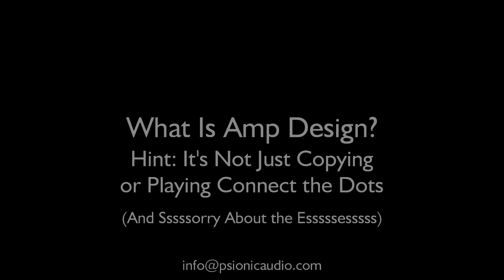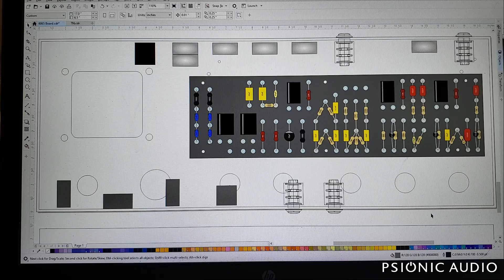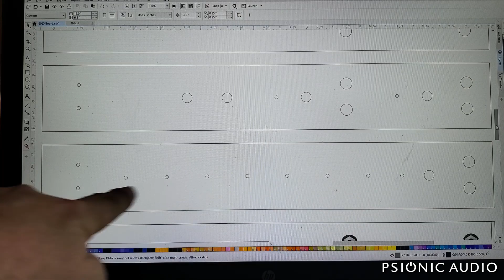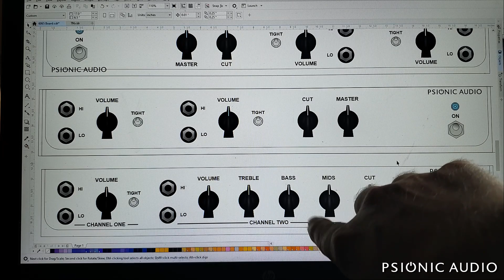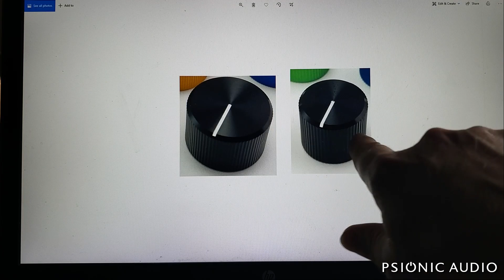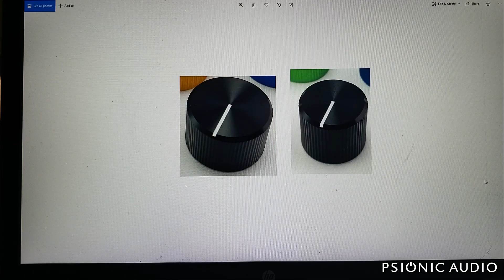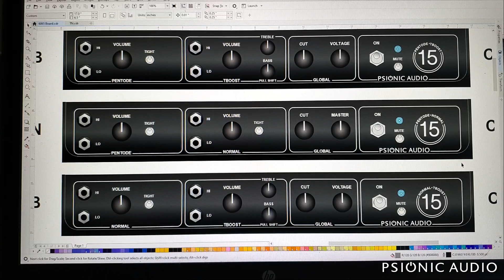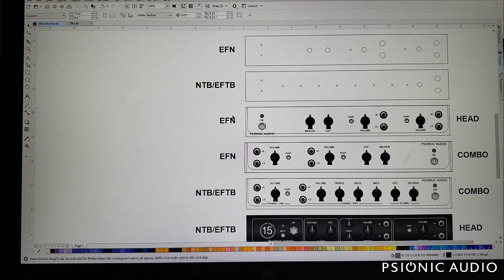What Is Amp Design? | Hint: It's Not Just Copying or Playing Connect the Dots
I'm really pleasssssssed with how this is coming together...